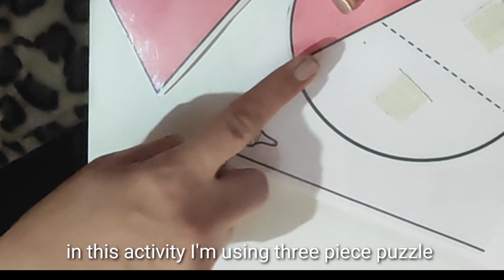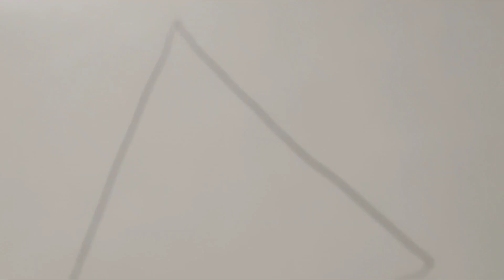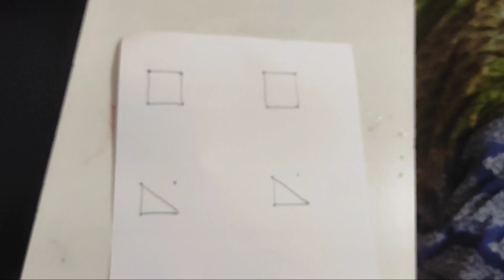visual motor Integration activities for kids